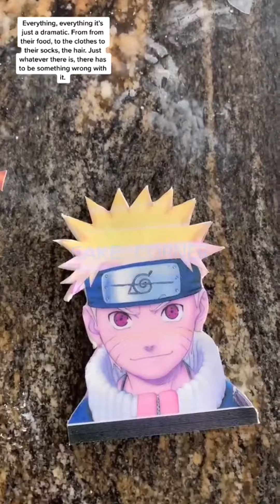Tasteful Cake Compilation & Yummy Dessert | Amazing Birthday Cakes Decorating